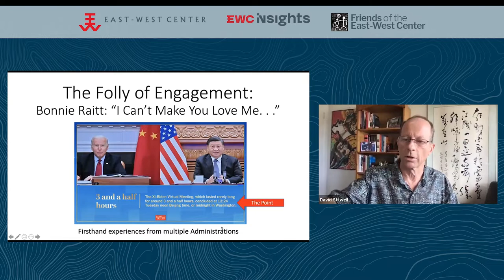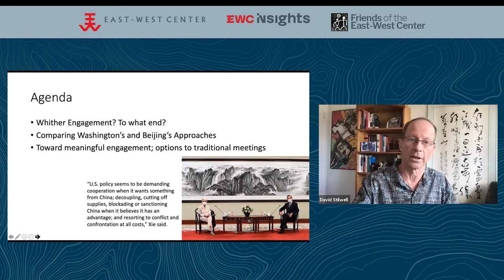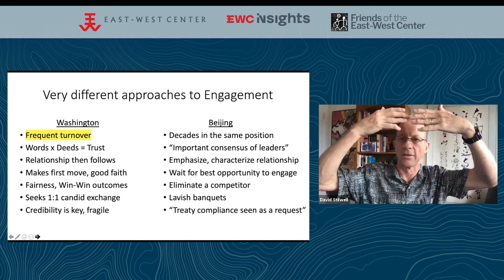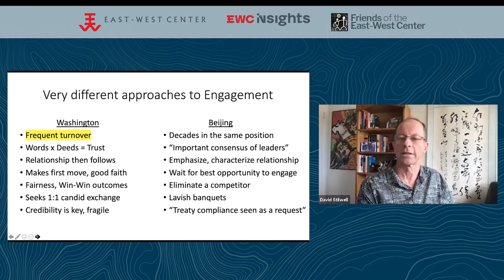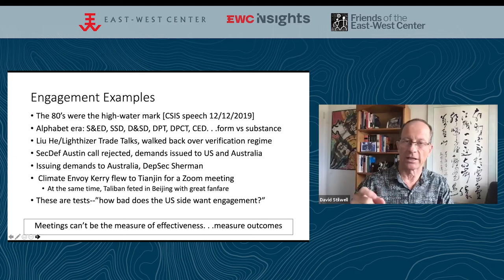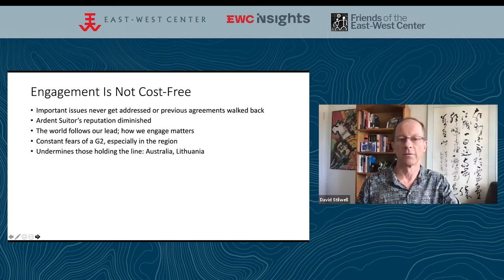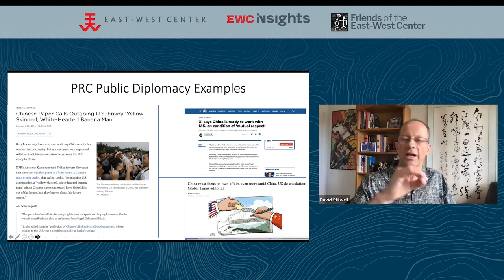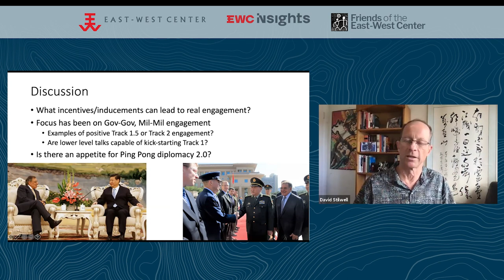EWC Insights: China Seminar featuring Brig. Gen. David R. Stilwell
THE FOLLY OF ENGAGEMENT AND DIALOGUE
featuring
Brig. Gen. David R. Stilwell
Former Assistant Secretary of State
Bureau of East Asia and Pacific Affairs

“Engagement” is rightfully seen as the best way to resolve differences between individuals and governments. But what happens when one side refuses to engage meaningfully? Or when the pomp and ceremony of engagement is seen as an end, and not the means to resolving important, pressing issues?  Stilwell will use examples of productive and failed engagement, and the conditions that resulted in their success or failure as lessons to assess the potential for the Biden administration to arrest the deterioration of the US-China bilateral relationship. Hint: the relationship is determined by the most attitude of the most negative actor.

David R. Stilwell is the former Assistant Secretary of State for East Asian and Pacific Affairs and current member of the East-West Center Board of Governors. Prior to his appointment as Assistant Secretary, David R. Stilwell served as the Director of the China Strategic Focus Group at US Indo-Pacific Command in Hawai‘i. He served in the Air Force for 35 years, retiring in 2015 as a Brigadier General then serving as the Asia advisor to the Chairman of the Joint Chiefs. He served multiple tours of duty in Japan and Korea as a linguist, fighter pilot, and commander, and as the Defense Attaché at the US Embassy in China. He was an East-West Center grantee while studying for his Master’s Degree in Asian studies and Chinese language at the University of Hawai‘i and was an Adjunct Senior Fellow at the Center from 2016 to 2019.

The China Seminar was founded by Dr. Daniel W.Y. Kwok 44 years ago. Under his guidance, it became a signature program of the Friends of the East-West Center (FEWC) in 2009. The program provides an informal venue for China experts, such as scholars, diplomats, and journalists, to present talks on aspects of China that interest the community and members of the Friends. Topics include politics, economics, social issues, history, culture, food, arts, and many other subjects. Though Dr. Kwok has recently retired from his involvement with the program, the FEWC and the East-West Center remain committed to continuing this important program.